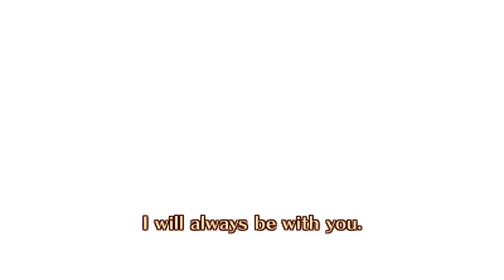Fire Emblem Fates: Conquest - Male Avatar (My Unit) & Azura Support Conversations [Nohr]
Rank C, B, A, and S support conversations between the Male Avatar and Azura. This conversation occurs in the Nohr route of Fire Emblem Fates: Conquest.

Game: Fire Emblem Fates: Birthright, Fire Emblem Fates: Conquest
Platform: Nintendo 3DS (retail/eShop)
Release Date: February 19, 2016
Price: $39.99 each ($19.99 DLC)